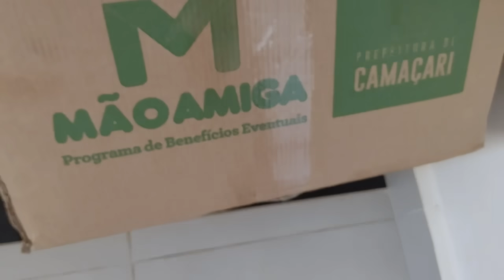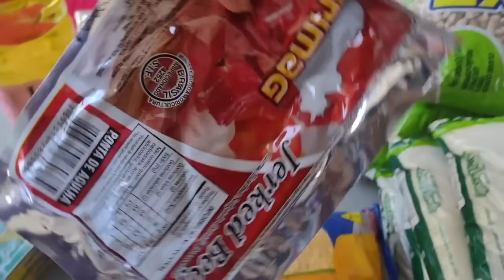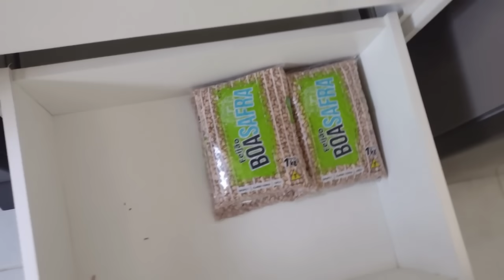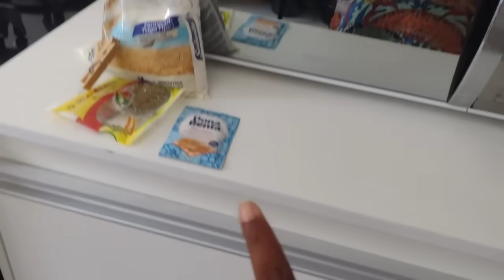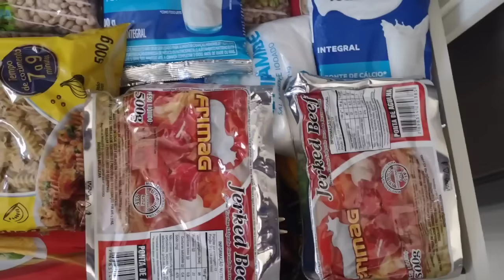GANHEI CESTA BÁSICA DO CRAS E REALIZEI O MAIOR SONHO DA MINHA FILHA 🥰❤️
Insta do meu apê

Quer ver meu dia a dia e fazer perguntinhas segue meu insta pessoal